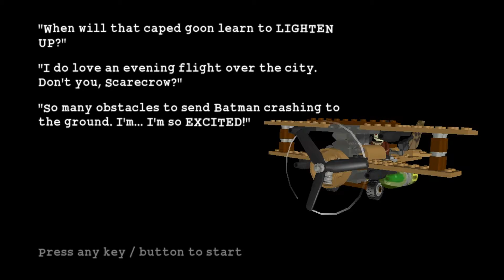LEGO Batman: The Videogame - Biplane Blast 3-2 Villains (Story Mode)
In this video, I complete level 27, "Biplane Blast" in story mode.